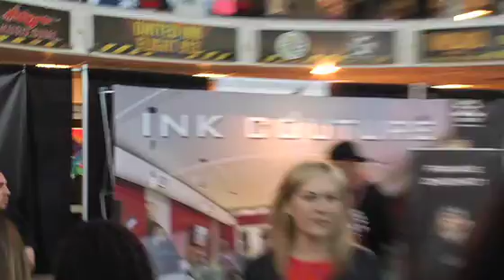Action Trinity TATTOO Convention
Action Trinity at NY tattoo convention at nassau colliseum